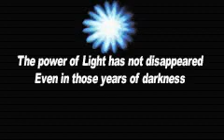GBA Shining Soul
GBA game #28! This (and it's sequel) sapped hours of my life to no end! Although part of the "Shining" series that began on Megadrive, "Shining Soul" is an action RG kinda like "Diablo". Pick one of for different classes with different weapons and atribbutes and off you go to slash bad guys and get loot. Please enjoy some early warrior gameplay!